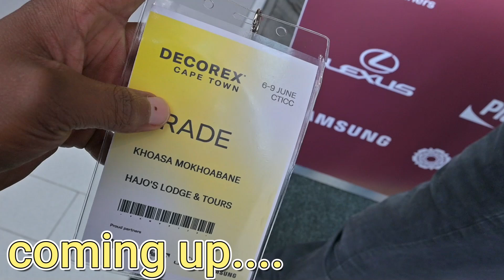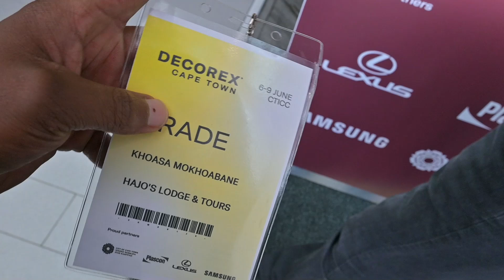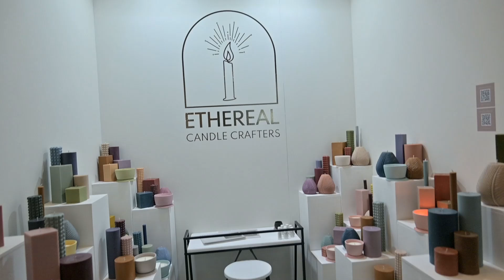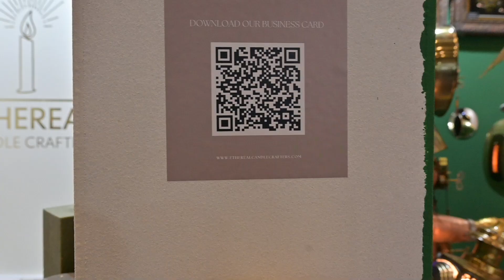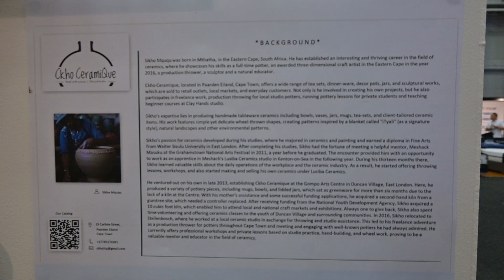Must-see: Decorex Cape Town 2024 showcase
I went to decorex 2024 addition in cape town Convention center to get more inspirations for more upcoming projects that i might be busy with if the universe allows and i did not hold back because i wanted you guys to see what i experience incase you did not attend.